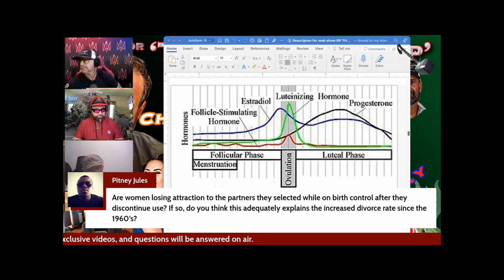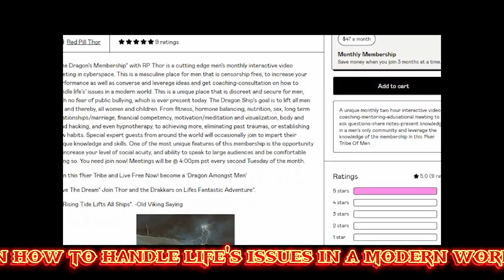Birth Control Changes how Women see Men for Mating Opportunities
A Berserker Short
The DragonShip with RP Thor # Chad’s Lay and Brad’$ PAY!
Today, Women make rules for Beta Males and Break Rules for Alpha Males. Hence the age-old saying “Alpha F***$ and Beta Bucks” This has been the duality at the core of the human female mating strategy.

With; RP Thor, Phil Foster, Glenn Lawrence, Randall Johnston, Mark Daniels, Raith Deantior, Paul Bauer and Laurent.